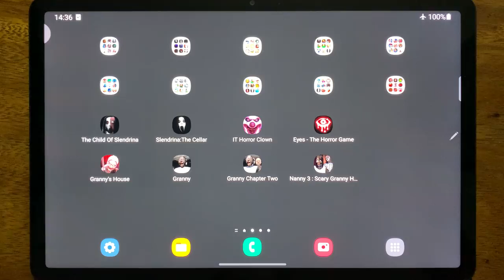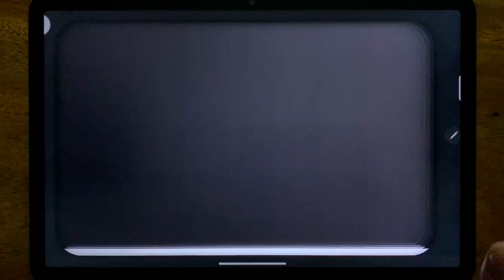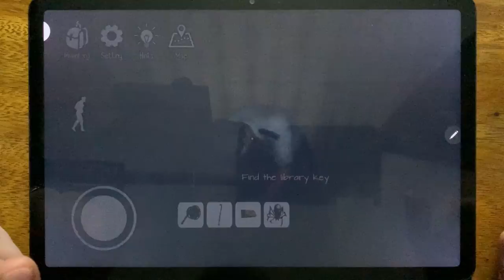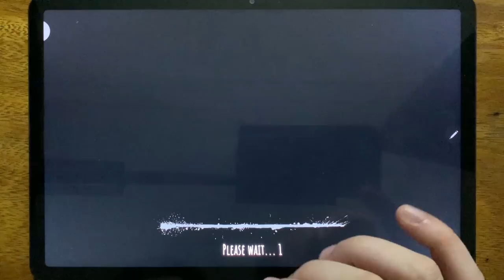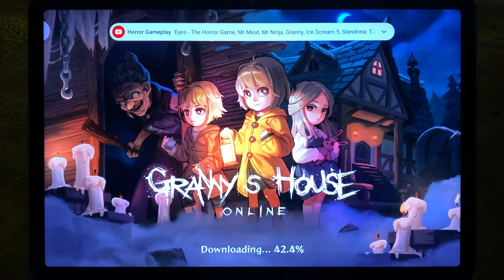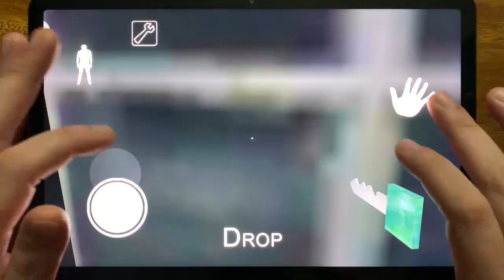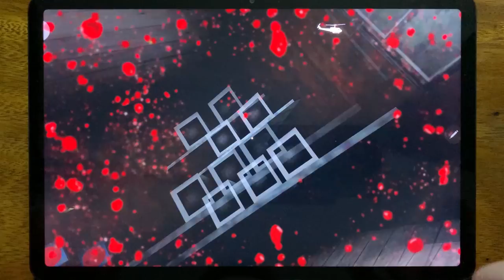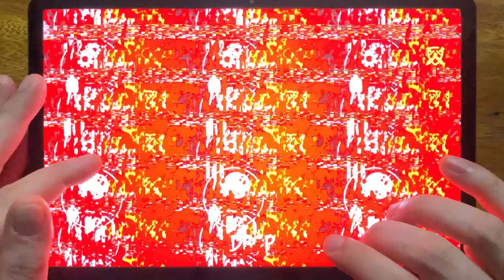The Child Of Slendrina, Slendrina: The Cellar, IT Horror Clown, Eyes - The Horror Game....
The Child Of Slendrina, Slendrina: The Cellar, IT Horror Clown, Eyes - The Horror Game, Granny's House, Granny, Granny Chapter Two, Nanny 3: Scary Granny Horror Game